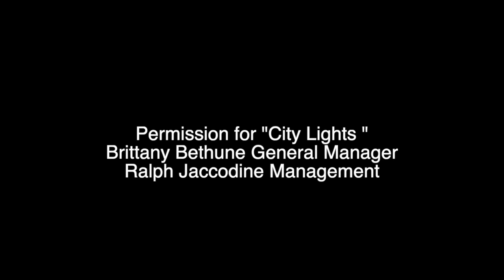TakeAway Livingston Taylor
Greg Anderson, host of the Takeaway, speaks to singer/songwriter and teacher Livingston Taylor about his craft, his family, and the pure joy of music in this terrific interview (and what this all means to him during these uncertain times).  Do yourself a favor and watch.